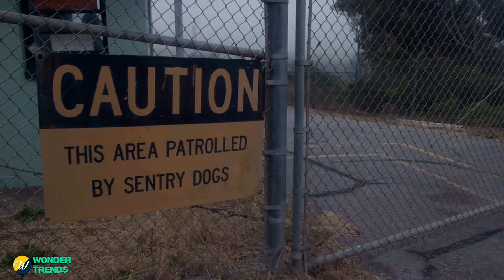The Soldier’s Unbelievable Response When He Saw a Man With Down Syndrome Approaching Him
In this heartwarming video, watch the incredible reaction of a soldier when approached by a man with Down syndrome. This powerful moment of kindness and acceptance will surely bring tears to your eyes.